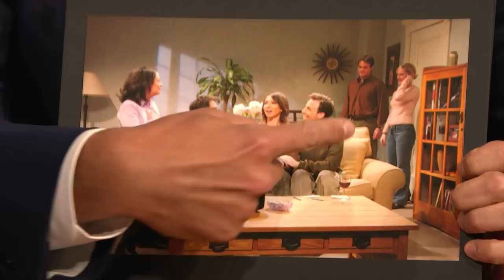Eric McCormack Wants Justin Trudeau to Be Will Truman's Secret Lover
Eric McCormack talks about how the Will & Grace revival came to be and his gritty Netflix drama series, Travelers, and he reminisces with Seth about the time he hosted SNL.

Eric McCormack Wants Justin Trudeau to Be Will Truman's Secret Lover- Late Night with Seth Meyers